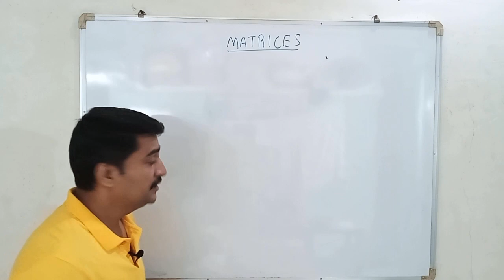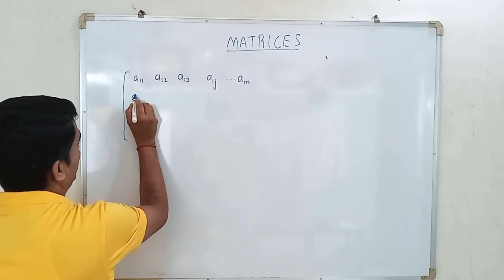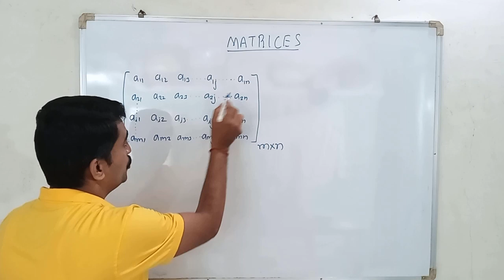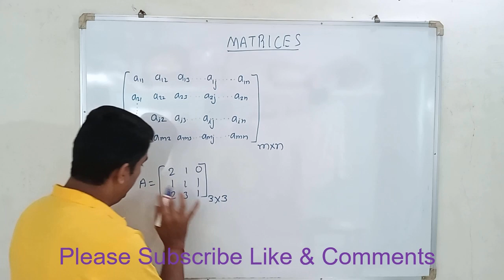What is definition of matrix in Kannada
In this video explained What is definition of matrix in Kannada. This is chapter 3 matrices class 12 ncert maths syllabus.